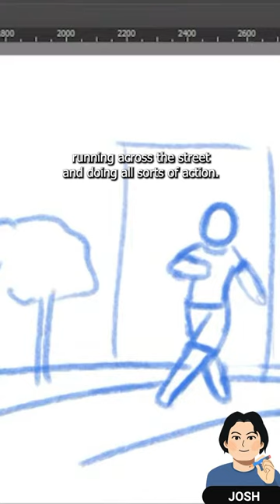Staging in Animation W/Josh